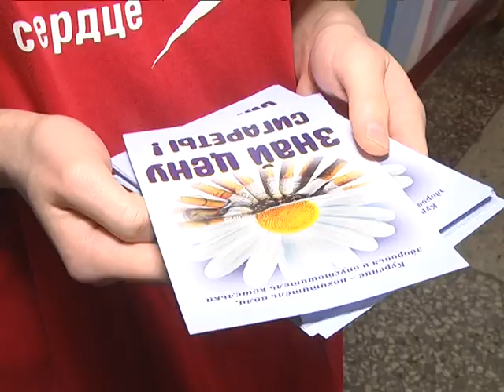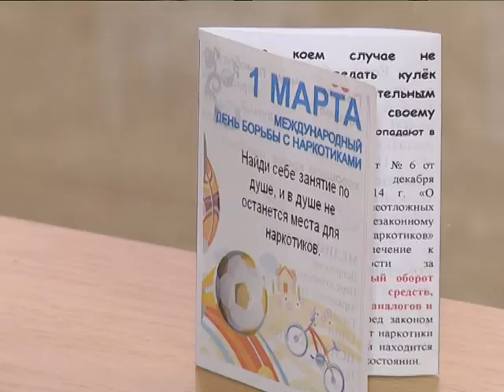2018-03-01 г. Брест. Международный День борьбы с наркотиками/ Новости на Буг-ТВ.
Международный День борьбы с наркотиками: акция в Брестском медколледже.
К сожалению, проблема наркомании остается по-прежнему весьма острой и актуальной. А потому цикл мероприятий, приуроченных к Всемирному дню борьбы с наркотиками, не ограничился одной встречей. Сегодня в Бресте состоялась республиканская акция, в ходе которой честно высказали свое мнение о наркотиках и наркомании молодые брестчане.